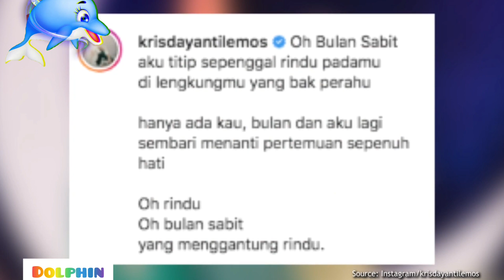Unggah foto Bareng Aurel - Azriel, Krisdayanti Bicara Tentang Rindu